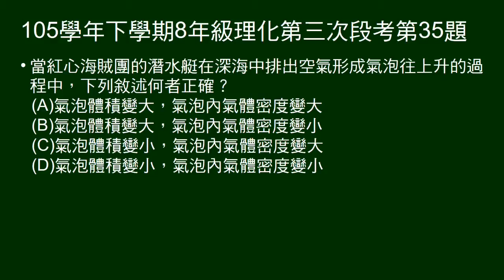105學年下8年級理化三段第35題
35～35題題組。
潛水艇排出的氣泡，上升過程，氣泡內氣體的壓力及密度變化。